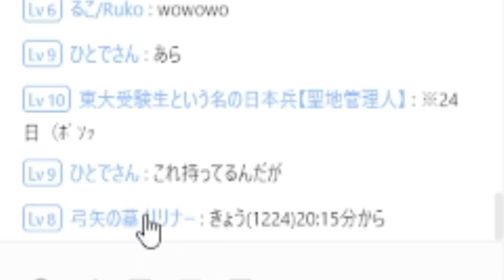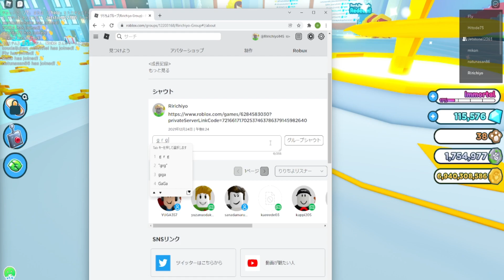Mildom配信に来てくれた視聴者にペットプレゼントしてみた -ロブロックス[ペットシミュレーターX]